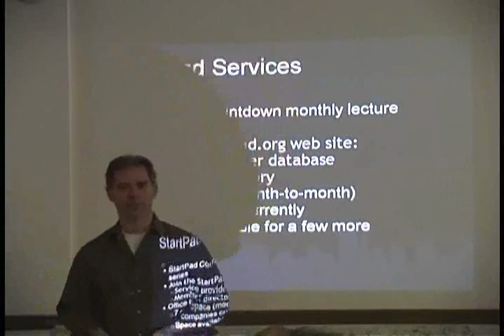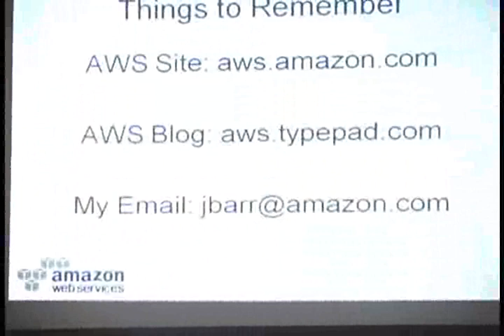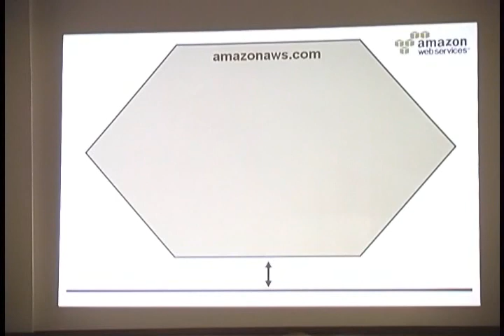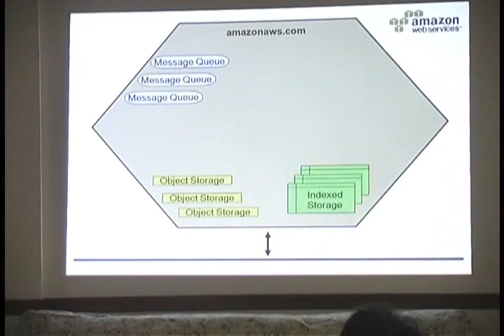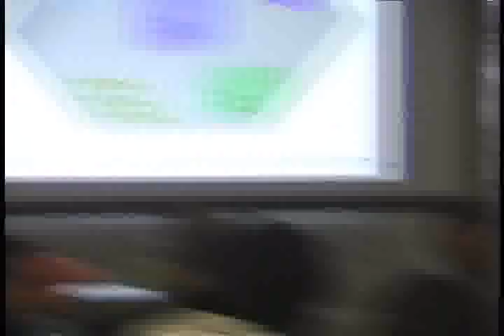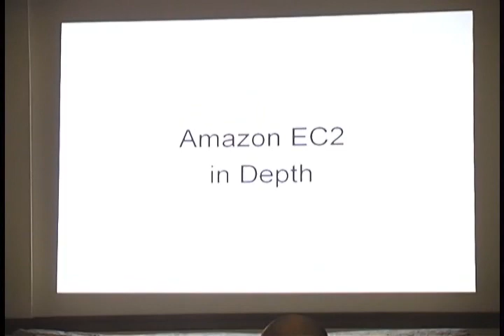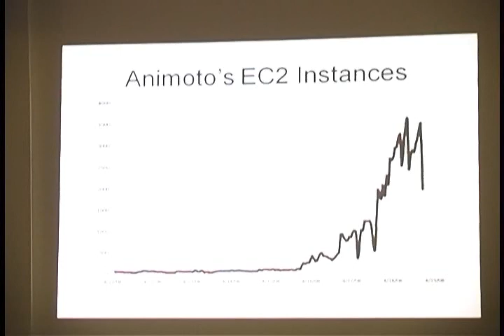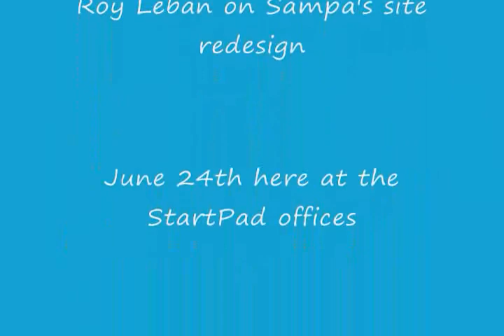StartPad Countdown #8 | Jeff Barr, Amazon Web Services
Jeff talks about Amazon Web Services (EC2, S3, SimpleDB, and the new Mountable Volumes).

StartPad.org
Speaker: Jeff Bar
Host: Mike Koss